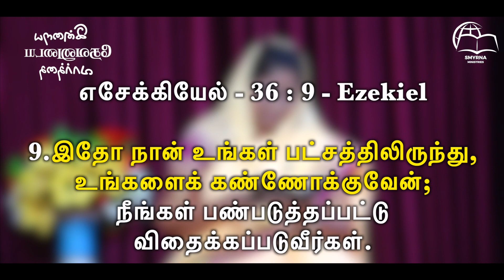இன்றைய தேவனுடைய வார்த்தை || Today's Word of God || Ps.Beula || Smyrna Ministries || 20th March 2024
Watch Our Today's Word of God || இன்றைய தேவனுடைய வார்த்தை || Ps.Beula Rajan || Smyrna Ministries || 20th March 2024